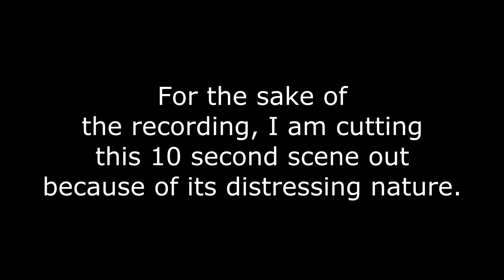An Apparently Normal Room - An Experimental 'Game' With Joe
Any Music Was In-Game Music.